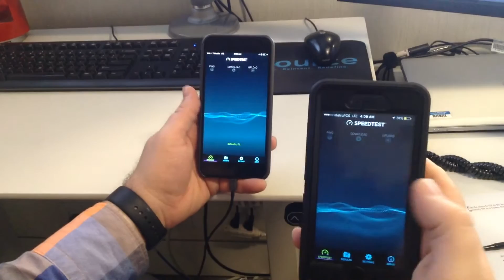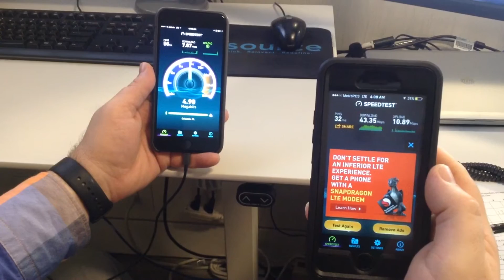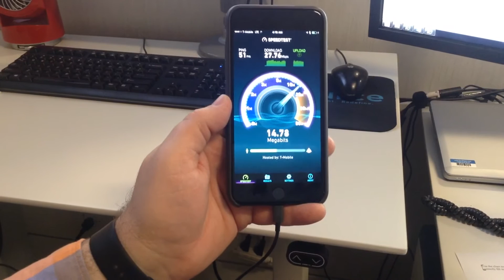T-mobile Deprioritized Data Demo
Here is a demonstration of how a customer of T-mobile can be affected by deprioritized data flow.

On the right you see an iPhone 6s that was recently purchased used and added to the Metro PCS network. The account is not new, the user has been on the unlimited high speed plan for a year.  This month, the phone has used 3.1 GB of data.

The phone to the left is an iPhone 7 Plus. This phone is on the Unlimited High Speed plan without throttling or with out scaled down video. This plan has been active for more than two years.

You will see that we are performing this test at 4:30 AM in an office that is surrounded by a vacant office park, a hospital and a football stadium.  At this time of day, the cell towers are not being utilized by the normal swarms that would be present in this area during the average day.

The data speeds after the deprioritized data slow down are still a pretty good speed. This video does not illustrate dissatisfaction with the service provider, it is only meant as an educational piece to illustrate what is meant by deprioritized data.

Sometimes a person might confuse deprioritized data with throttled down data. Throttled down speeds are equal to .1 Mbps download speeds, when compared to a possible 100Mbps on 4G.